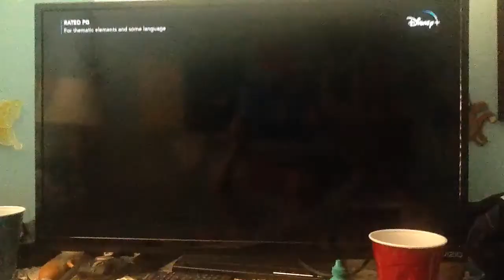Soul Opening Logos